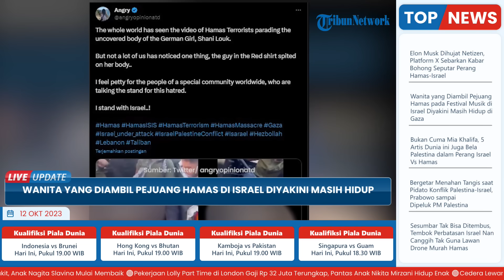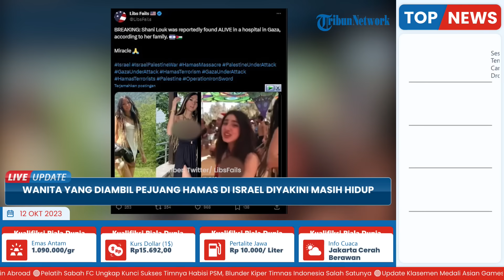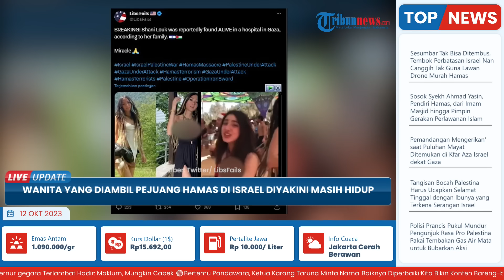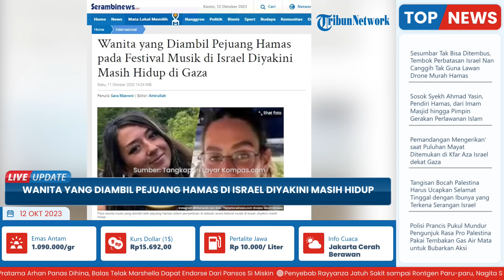Update Kondisi Shani Louk yang Diculik Hamas di Festival Musik Israel: Diyakini Masih Hidup di Gaza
TRIBUNVIDEO.COM - Shani Louk (22), seorang wanita muda yang diculik oleh para pejuang Hamas dalam penyerbuan di sebuah acara festival musik di Israel, diyakini masih hidup.

Ricarda Louk, ibunda dari Shani Louk mengatakan di stasiun televisi ARD, bahwa putrinya masih hidup.

Namun, diduga mengalami cedera kepala parah dan saat ini berada dalam kondisi kritis.

Dilansir dari Tribunnews, Richarda Louk menegaskan bahwa setiap menit sangatlah penting.

Ia punb kami meminta kepada pemerintah Jerman untuk bertindak cepat.

“Setiap menit sangatlah penting dan kami meminta pemerintah Jerman untuk bertindak cepat,” kata Ricarda Louk, dikutip Serambinews.com dari Thenationalnews.com, media berbahasa Inggris yang terbit di Abu Dhabi, Uni Emirat Arab.

Adapun, diberitakan sebelumnya, Shani Louk sedang menghadiri festival musik dekat Kibbutz Re'im ketika pihak Hamas menyerang Israel.

Saat itu, sedikitnya sebanyak 260 orang dipastikan tewas.

Sementara, puluhan lainnya diyakini disandera.

Di mana, terlihat militan Hamas menginjak tubuhnya saat dirinya diangkut di bagian belakang kendaraan.

Meski begitu, ibunya, Ricarda Louk, mengatakan kepada stasiun televisi ARD telah menerima informasi baru.

Yakni, bahwa putrinya masih hidup namun mengalami cedera kepala parah dan berada dalam kondisi kritis.

Adapun diketahui, Ms. Louk ini adalah seorang pelajar dari Berlin.

Ia sedang berlibur di Israel ketika memutuskan untuk menghadiri sebuah acara di dekat perbatasan dengan Gaza.

Di sisi lain, Hamas sebelumnya mengklaim telah menyandera lebih dari 100 sandera.

Yakni, orang-orang yang ditangkap ketika ratusan pejuangnya melintasi perbatasan ke Israel selatan pada Sabtu pagi lalu.

Hamas, mengancam akan mengeksekusi sandera Israel jika serangan udara terhadap rumah-rumah di Jalur Gaza dilakukan.

Adapun, Ricarda Louk sendiri sebelumnya merilis video permohonan informasi di mana dia menunjukkan foto putrinya dan kemudian membagikan foto paspornya.

“Kami dikirimi video yang menunjukkan dengan jelas putri kami tidak sadarkan diri di dalam mobil bersama warga Palestina dan mereka berkendara di sekitar Jalur Gaza,” katanya dalam pesan tersebut.

“Saya meminta Anda untuk mengirimkan kepada kami bantuan atau berita apa pun. Terima kasih banyak," pungkasnya.

Sementara itu, keluarga Adi Maizel (21), seorang wanita yang juga diambil Hamas saat festival musik Nova di perbatasan Gaza - Israel, mengaku terima telepon dari Hamas.

Diketahui, setidaknya 260 orang dipastikan tewas dalam festival musik tersebut usai diserbu oleh pejuang Hamas pada Sabtu lalu.

Orang-orang yang sedang bersuka ria di Nova rave sepanjang malam di Kibbutz Re'im, dekat perbatasan Gaza, ditembak mati oleh militan yang tiba dengan pesawat microlight.

Beberapa pengunjung festival lainnya yang menghindari peluru, diyakini telah diambil dan dibawa melintasi perbatasan menuju Gaza.

Salah satu keluarga asal Israel mengatakan, mereka telah menerima panggilan telepon dari orang-orang yang mereka yakini telah mengambil putri mereka.

"Saya mendapat panggilan telepon di WhatsApp saya dari nomor Arab," kata Uhuva Maizel, ibu dari Adi Maizel.

"Saya mendengar wanita berteriak di belakang dan mereka mengatakan kepada saya 'Kami adalah Hamas… dan Anda memiliki anak perempuan yang cantik'," sambungnya.

Adapun, sosok Maizel ini, termasuk di antara ratusan orang yang diserang oleh Hamas di festival pada Sabtu pagi.

Saat terakhir pihak keluarya mendengar kabar darinya, adalah pada pukul 07.40 pada hari Sabtu pagi.

Yakni, ketika orang-orang bersenjata Hamas mendarat di dekat lokasi kejadian.

"Kami mendengar banyak suara, tembakan, dan bom," kata ibu tersebut melalui panggilan Zoom dengan media, Senin.

"Sejak itu, kami tidak memiliki informasi akurat tentang dia. Kami tidak tahu kondisinya. Kami tidak tahu apakah dia hidup atau mati," tambahnya.

(Tribun-Video.com/SerambiNews.com)

Artikel ini telah tayang di SerambiNews.com dengan judul Wanita yang Diambil Pejuang Hamas pada Festival Musik di Israel Diyakini Masih Hidup di Gaza,
Penulis: Sara Masroni | Editor: Amirullah